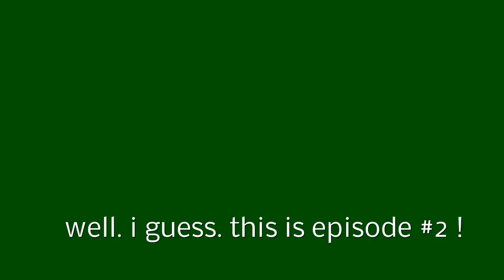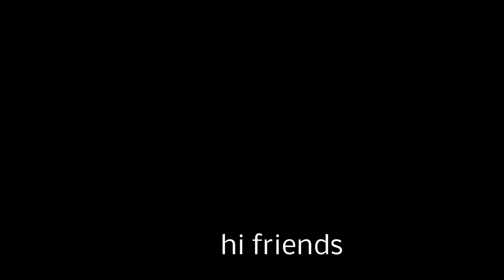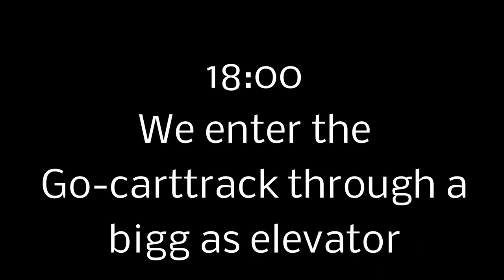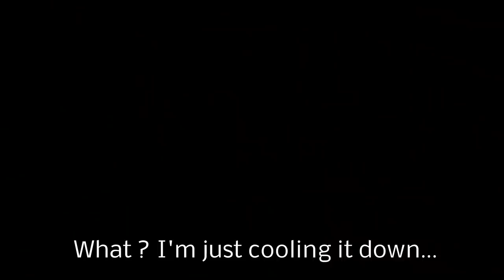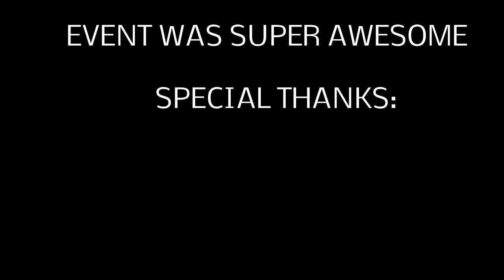Drift Bastards TV | Episode 2 | INDOOR DRIFTING Roggwil | Domenik Sieber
HOLY SHEEEEET bru this is Episode Nr. 2 !!
Domenik is on a solo trip to Roggwil for some indoor drifting.
Cool event, thank to Drift-team-Switzerland, Race-Inn, and Grip&Drift for the organisation
this is swiss drifting, IN switzerland. thats very crazy.